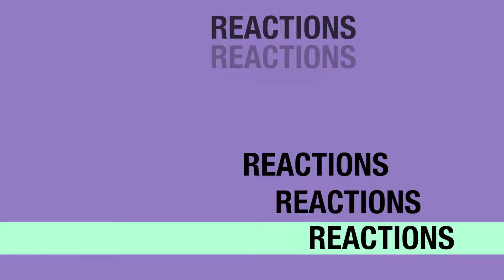Dawson Creek 1x12 REACTION & REVIEW "Beauty Contest" S01E12 I JuliDG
They are really going to put Dawson and Joey together aren't they? I'm sad! Pacey and Joey have so much potential! DawsonCreek UNCUT reaction is posted here

So now facebook is even blocking my reactions for this show.

0:00 Intro
0:15 Welcome
3:24 Reaction
27:30 Review